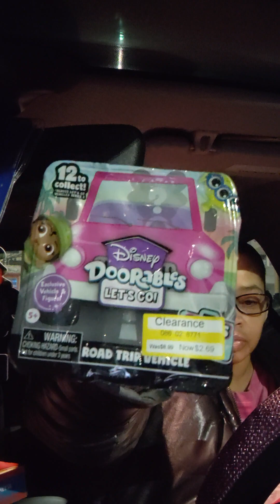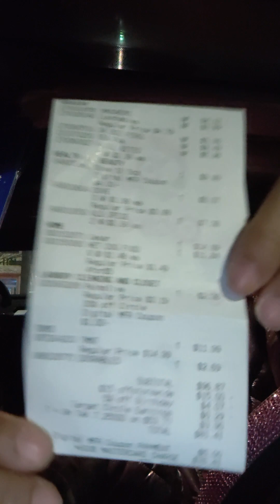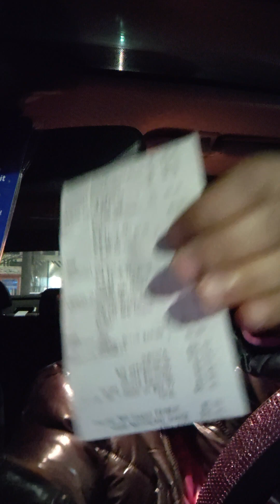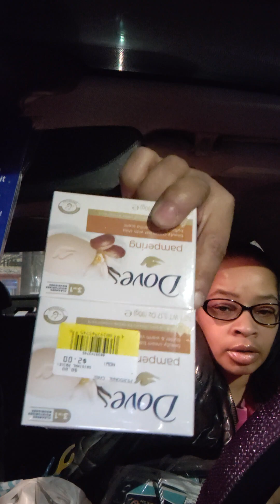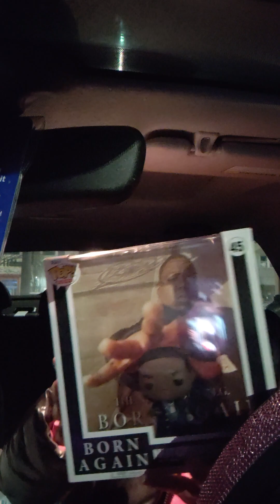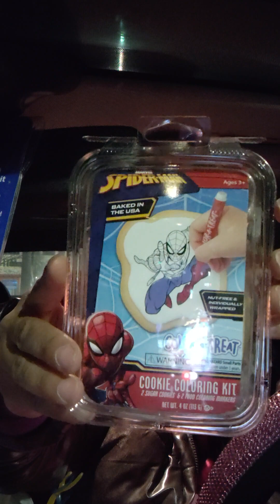target coupon haul, dollar general coupon haul, Citi trend clearance